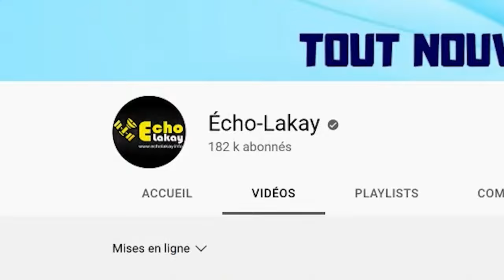FLASH! Bandi Viv Ansanm Yo Fè Gwo Dega Solino/ imigran Sendomeng Yo Pete Deblozay Lapolis Bay Gaz